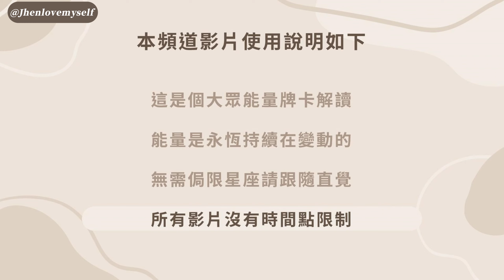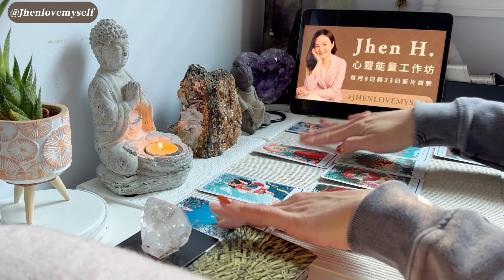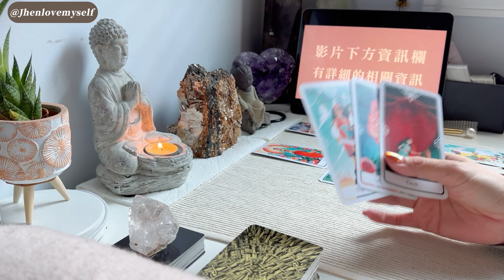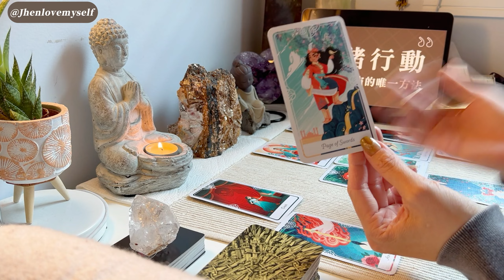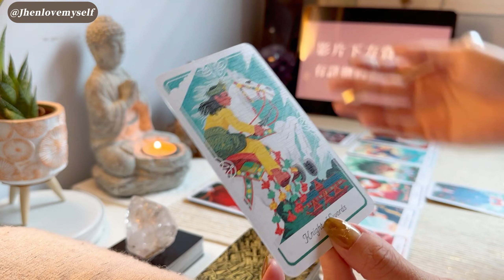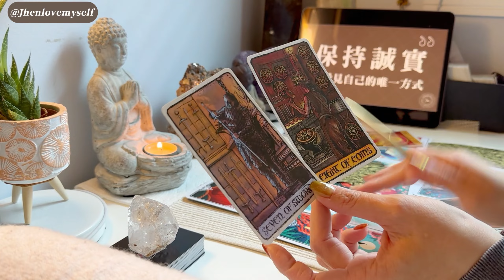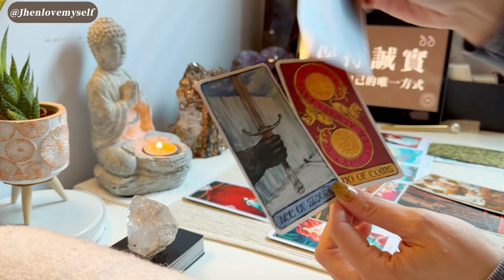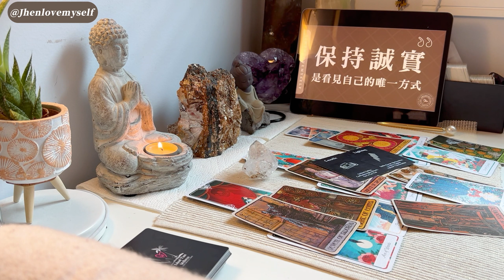雙魚座｜找出當初為何要改變的理由，你就會成功地堅持走到最後✨Jhen H.直覺能量運勢牌卡解讀/塔羅占卜/宇宙/天使/吸引力法則/自我成長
【感謝大家熱情參與，試聽會已經結束囉】如果你也想加入宇宙小學堂，請點選入學訪談表單連結：
請詳閱須知後選擇時間並詳細回答問卷內容唷！想了解試聽會過程，歡迎觀看回放｜

【🪐宇宙小學堂｜2024春季二年一班限時限額招生中🔥】

宇宙小學堂基礎養成班，將會透過對宇宙法則認識，進而學習在生活六大主場景的探索，以達到自我成長的線上課程，想詳細瞭解的學員可以先體驗2024/03/10台灣時間20:00的試聽課程，請參考試聽會影片回放。

試聽課程並不是正式課程，如果想要直接報名宇宙小學堂正式課程，歡迎你填寫入學問卷並預約進行視訊訪談，在訪談過程Jhen會解說課程概要並評估小學堂是否為適合你的課程；如果確定符合入學資格，學員也願意參加課程，將會對費用進行說明並協助其他後續入學相關程序。

2024春季班將會於04/26正式開課，非常感謝你的信任與支持，期待你的來信❤️

【影片中所使用的塔羅牌卡資訊】
Tarot of the Divine
Game of Thrones Tarot Card
Island Time Wellness Love Oracle Cards

【影片章節】
0:00 影片須知－新朋友必看的使用須知
1:27 報名體驗 - 免費宇宙小學堂線上試聽會
2:28 開場訊息－宇宙要給你的近期提醒
4:17 牌卡解讀－雙週能量運勢牌卡解讀
12:14 補充驗證－宇宙驗證牌卡補充訊息
17:38 本集結語